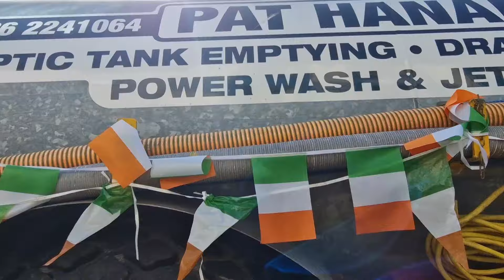St Patrick's Day Parade 2024, Dingle, Kerry, Ireland